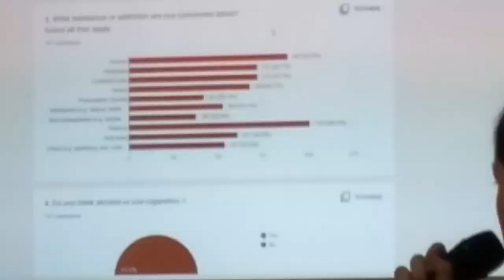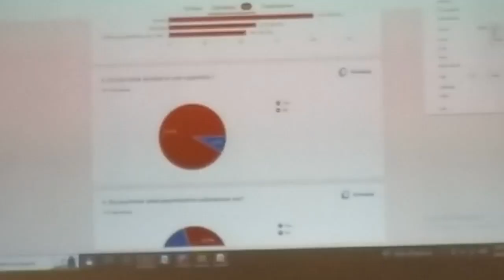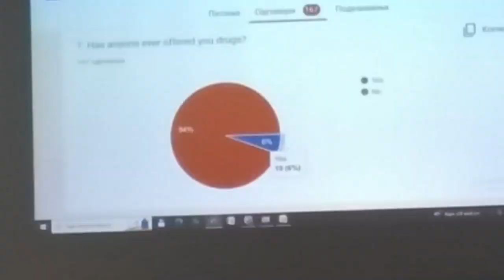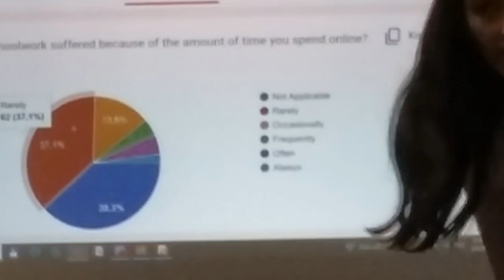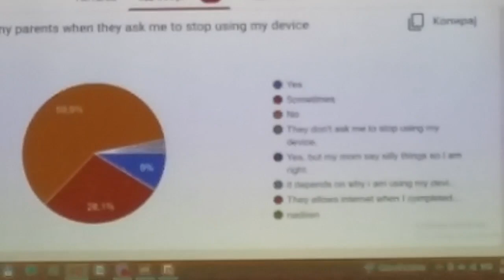SERBIA TV SHOW